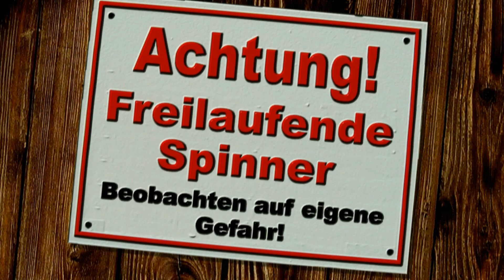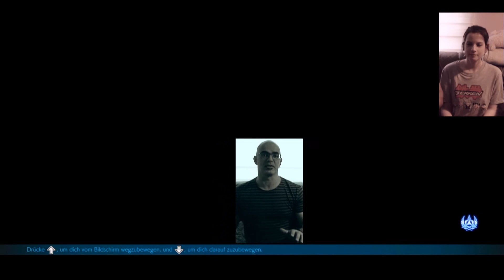Fräulein TEKKEN und der olle NÖRGLER im Fight ;) - Tekken 7 Let's Play + Kostüm Show ;)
Heute heißt es mal wieder Playstation Zocken und zwar das Game, auf welches Jenni schon sooooo lange wartete, Tekken 7 :)

EQUIPMENT:

Meist verwendeter Camcorder:
Sony HDR-CX730E

Oft verwendetes Mikrofon im Innenbereich:
Rode Videomic